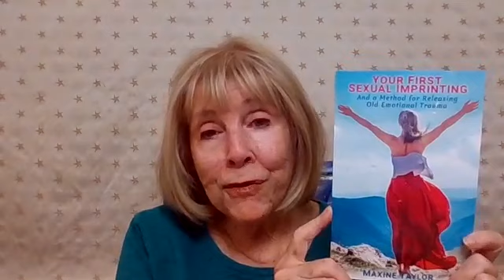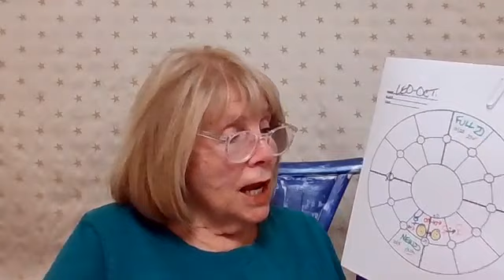Leo October 2021- Astrology Horoscope Forecast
What's in store for Leo in October? My monthly forecast covers the astrological trends and major planetary aspects affecting those born under the sign Leo. Find out if love, money, career, job, health, family or relationships are highlighted this month.